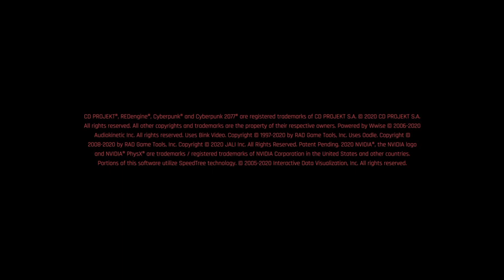Cyberpunk 2077 20221121171522